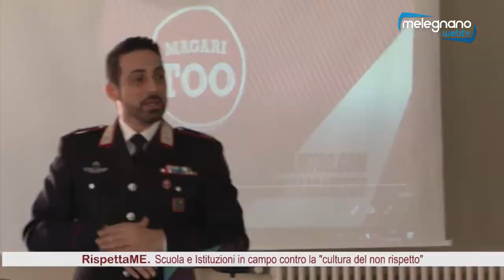RispettaME Scuola Paolo Frisi 11 marzo 2019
Incontro 11 marzo 2019 Legalità